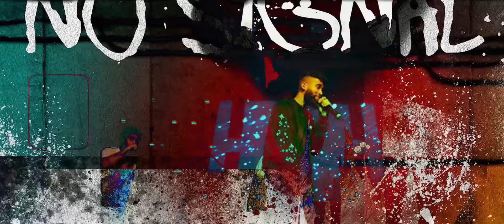Excuses X Attention (Mashup) | Adbhut Chapter 1 | AP Dhillon | Gurinder Gill | ROHAN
पहला अध्याय

मनुष्य जब धरती पर आता है तो वो अपने साथ एक प्यार की भावना को साथ लेकर आता है। इस प्यार की खोज के दौरान उससे बहुत लोगो से बहाने और कुछ लोगो से ध्यान मिलता है |

समाप्त

So we're dropping the first chapter of Adbhut - "Excuses X Attention". I dropped this reel a long time back but since this song is trending soo I thought why not make the full version out of it and drop this banger. So finally I'm done with the mashup and hope you'll like it.

Attention (Instrumental)
Desires
Feels
Tere Te
Excuses